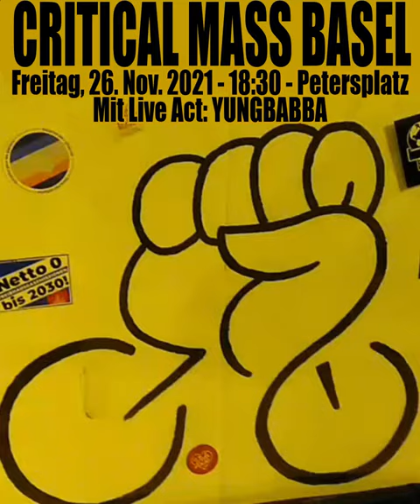Critical Mass Basel 2021/10 (Bonus)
Dieses Video wurde zusätzlich erstellt um für die November-CM zu werben. Es enthält weitere Aufnahmen, weshalb ich es auch hier hochlade.